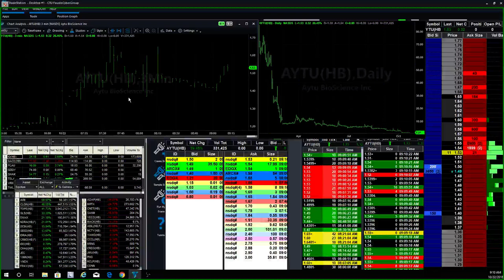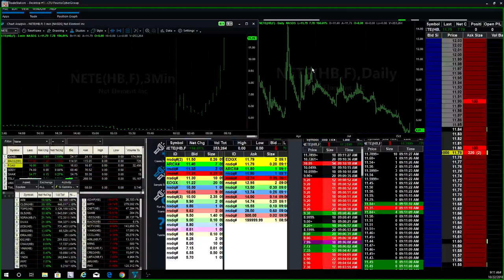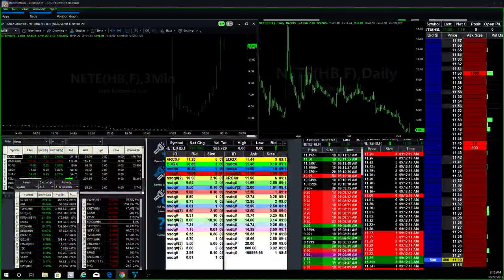Fausto's Morning Watch List 10/22/18: CLGN, TOPS, SINO, DCIX, NDRX, SLS, ATTU